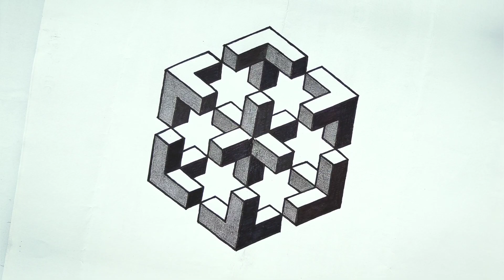How To Draw An Isometric Design Step By Step !! How do you draw an isometric step by step !!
Easy Trick Art Step By Step Draw The Number, Draw Lines To The Dot Add Shading And Some Thin Lines of Lined Paper.

Video Highlights :-
How do you do isometric designs?
What are the 3 main rules of isometric drawing?
What is the first step in isometric drawing?
What is isometric design?
What is a true isometric drawing?
How do you draw an isometric view from a diagram?